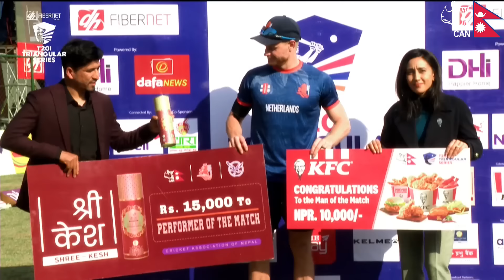Nepal vs Netherlands | Match Highlights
Check the full action of Nepal vs Netherlands in the match highlights in the Nepal T20I Tri-Series !